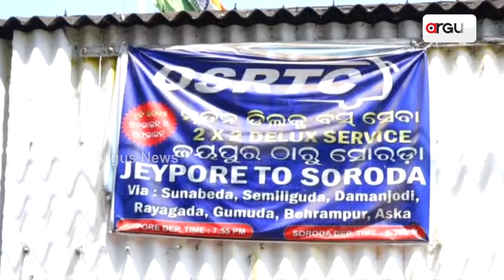ଉଦ୍‌ଘାଟନ ପରେ ବି କାମରେ ଲାଗୁନି ଜୟପୁର ବସଷ୍ଟାଣ୍ଡ || Bus Stand Issue || Jaypore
ଉଦ୍‌ଘାଟନ ପରେ ବି କାମରେ ଲାଗୁନି ଜୟପୁର ବସଷ୍ଟାଣ୍ଡ । ଯାତ୍ରୀଙ୍କ ପାଇଁ ଏବେ ସାହାର ପାଲଟିଛି ପୁରୁଣା ବସଷ୍ଟାଣ୍ଡ । ଶିଳାନ୍ୟାସର 4 ବର୍ଷ ପରେ ବି ନିର୍ବାଚନୀ ଲଲିପପ୍ ଦେଖାଇ ଚୁପ ରାଜ୍ୟ ସରକାର ।